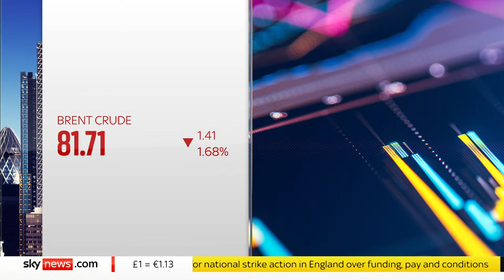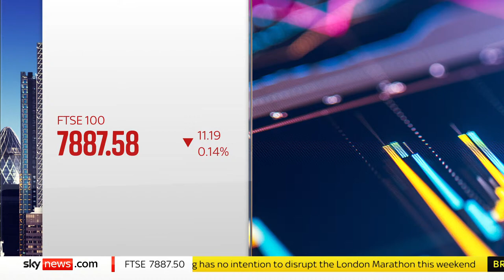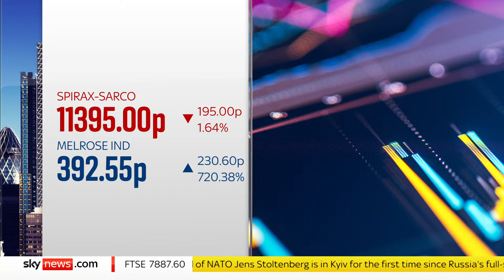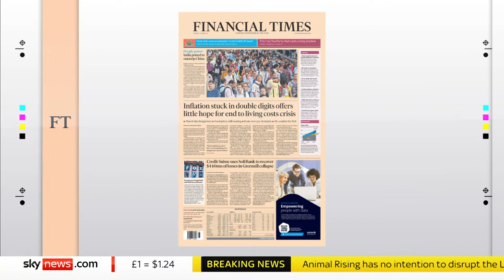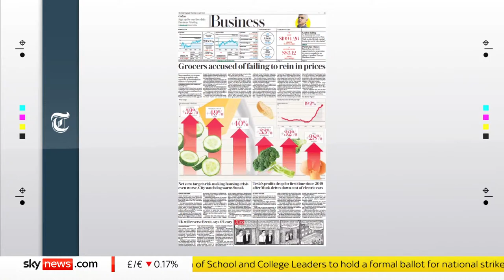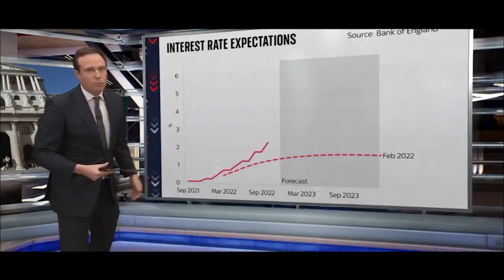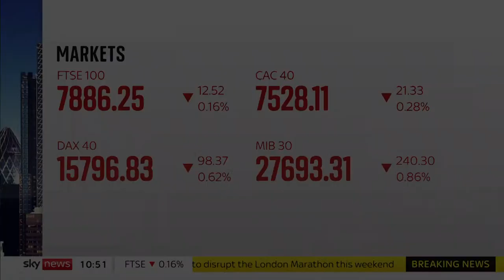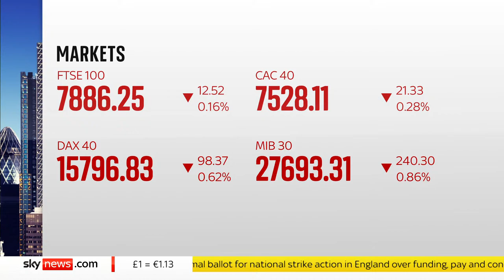Ian King Live: Electric cars, pensions and digital skills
Join our business presenter Ian King live from The City amid concerns that interest in new electric vehicles may be declining.

Data from the UK's largest car sales website, Auto Trader, says the volume of new electric car searches, ad views and messages to retailers was down by nearly two thirds from the beginning of last year to March this year.

Guests on the show include:

🔵 Carl Emmerson | Deputy Director of the Institute for Fiscal Studies
🔵 Simon French | Managing Director and Head of Research at Panmure Gordon
🔵 Erin Baker | Editorial Director at Auto Trader
🔵 Anna Stupnytska | Global Macro Economist at Fidelity International
🔵 Matt Harris | Hewlett Packard Enterprise's UK Managing Director for the UK, Ireland, the Middle East and Africa
🔵 Zahra Bahrololoumi | Chief Executive of Salesforce UK and Ireland